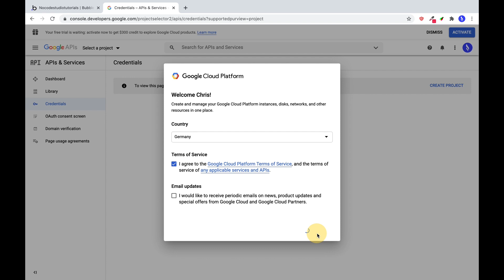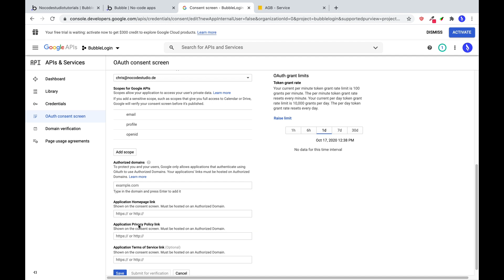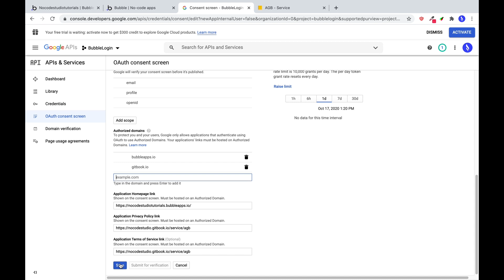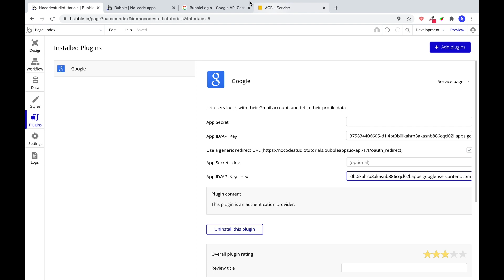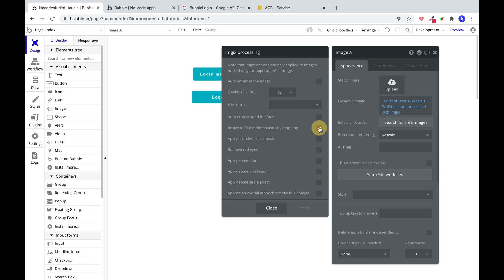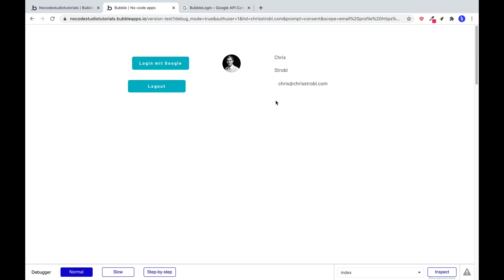Bubble.io Tutorial - Google Login hinzufügen (OAuth Google, Login mit Gmail) [Deutsch]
In diesem Schritt-für-Schritt Video lernst Du, wie du die OAuth Services von Google für deine Bubble App konfigurierst.

die Google Sign-In Services für Web aus. Dananch gehst du auf Get Started und anschließend auf die Credentials Page.

Dort legst du ein Projekt an und definierst den OAuth Consent Screen. Hierbei ist zu beachten, dass du Terms of Services (Allgemeine Geschäftsbedingungen) und eine Privacy Policy (Datenschutz Richtlinie) hinterlegst.

Als finalen Schritt in Google definierst du die Credentials für die OAuth client ID. Entscheidend ist dabei die richtige Authorized Redirect URI zu hinterlegen. Um diese zu finden, gehen wir zunächst in Bubble.io und wählen unter Plugins das Google Plugin von Bubble.

Dort ist insbesondere wichtig, dass wir die Checkbox auswählen Use a generic redirect URL Diese Adresse, welche wir für unsere Bubble App anpassen müssen, wird nun bei Google hinterlegt.
Nach dem Speichern erhalten wir die Credentials, welche wir wiederum im Bubble Plugin hinterlegen. Für Developer und Live Version verwenden wir jeweils die gleichen Credentials. Es steht dir natürlich offen bei Google zwei Accounts anzulegen.

Schließlich definieren in Bubble einen Button Login with Gmail und erstellen einen Workflow. Unter Account / Signup / login with a social network wählen wir Google aus.

Als letzten Schritt erstellen wir ein Bild / Image und wählen dynamische Daten aus: Current User - Google - Profile Picture und definieren Text Felder mit dem Current User - Google First Name, Google Last Name, Google Email

Kapitel:
0:00 Einführung
0:11 Developer Google Identity
1:05 OAuth Consent Screen konfigurieren
2:18 OAuth Credentials (API Key)
2:32 Redirect URIs definieren
3:23 Bubble Google Credentials APP ID/API Key und App Secret
3:44 Workflow Signup/login with a social network
4:15 Profilbild, Name, Email aus Google API ziehen
4:50 Live Demo